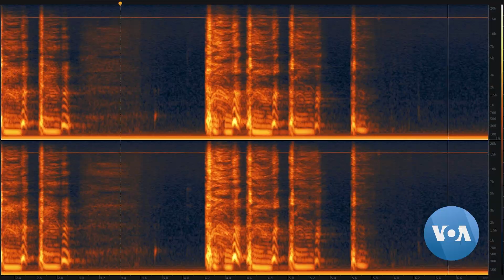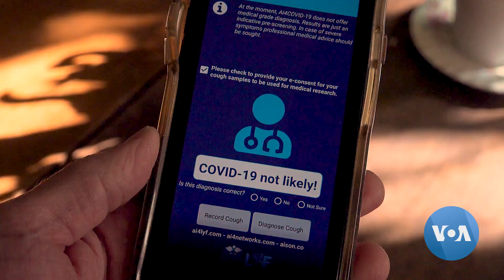At-Home Test Kits: New Tools to Close the COVID-19 Testing Gap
Coughing into phones, performing a genetic test at the kitchen table